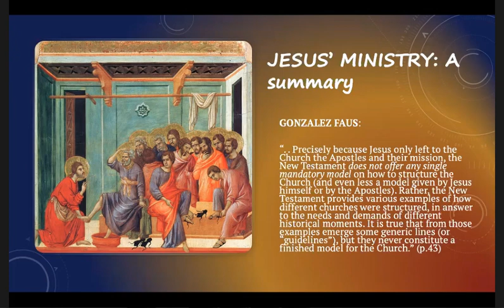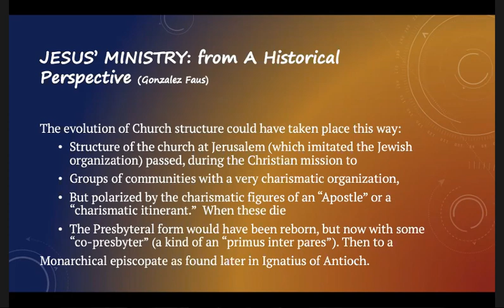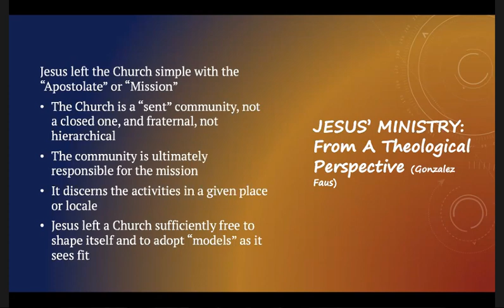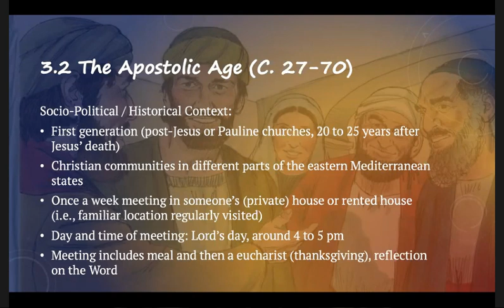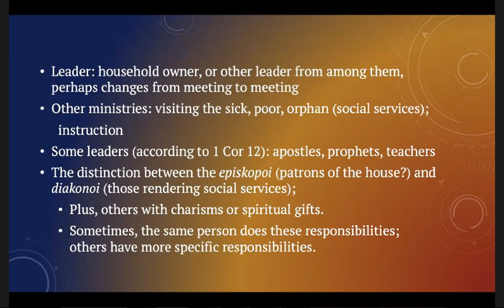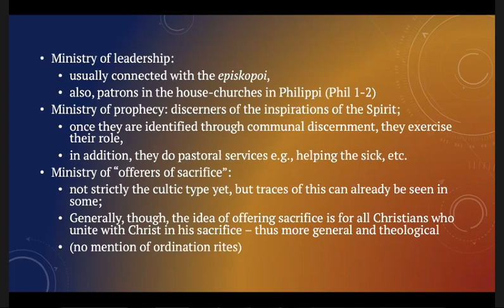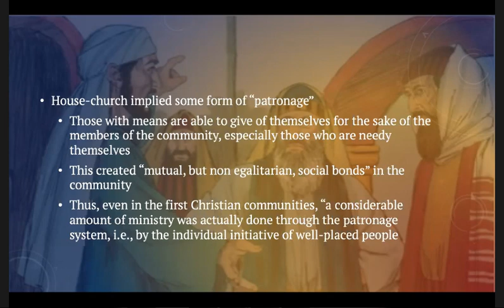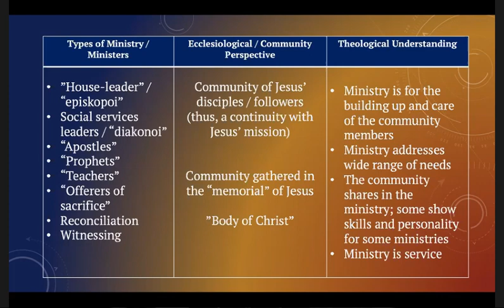C3 - Biblical Foundations and Historical Development of Ministry in the Church (2)